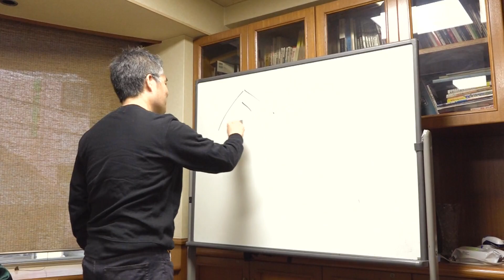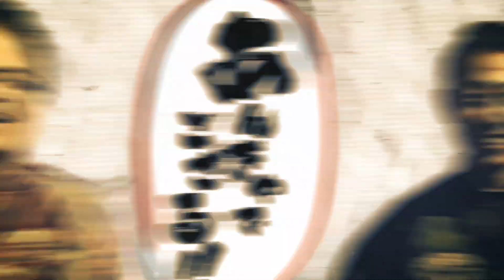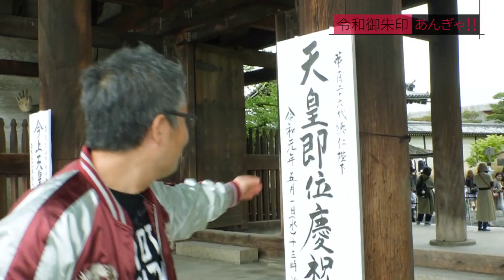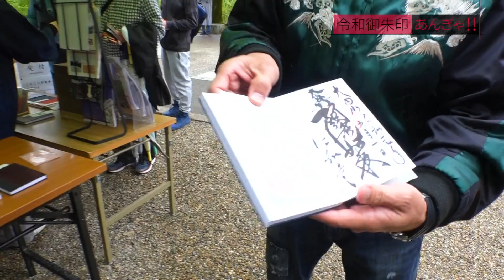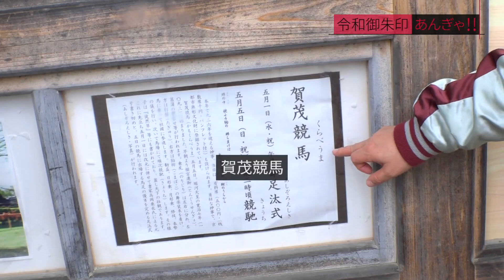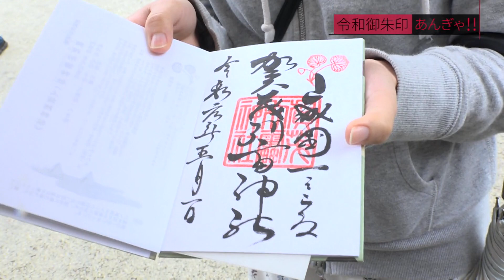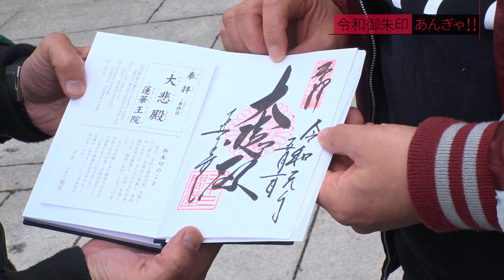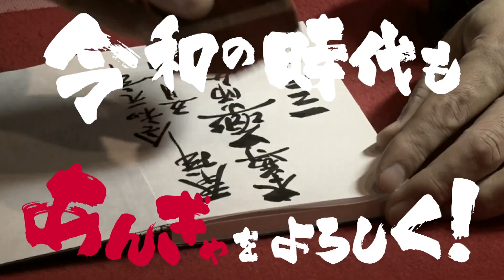あんぎゃでござる！！ ＃５８ 令和御朱印あんぎゃ！！（2019年5月19日放送）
平成から令和に元号が変わった５月１日。
この記念すべき日に行う企画は、令和御朱印あんぎゃ！！

新元号初日の御朱印を求めて、神社仏閣をあんぎゃするというタイムリーな企画！

皇室とゆかりの深い京都大原三千院や仁和寺、
そして観光名所としても世界的に有名な上賀茂神社や平安神宮を訪ねるものの、
世の中はゴールデンウィーク真っ最中！

しかも令和初日！

どこに行っても長蛇の列が２人を待ち構えていた！

果たして２人はいくつ御朱印を集めることが出来るのだろうか！？